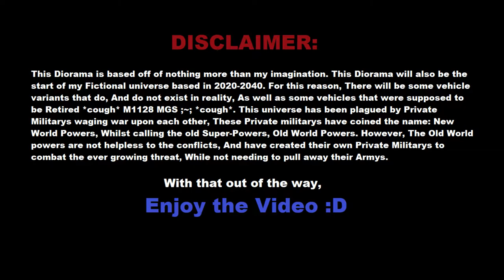Damn Mud | 6mm Wargaming Diorama | Dioramas in 1:285th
This Diorama was inspired by various videos of Vehicles getting stuck in Mud, And the fact that in my state I have been getting rained on for what feels like weeks, Making the ground muddy. This Video is also the beginning of a Imaginative universe set in 2020 Onwards to 2040, Where Private Military's sprung up and have had open conflicts with Super-Powers, However, That is the least concerning thing, As Eastern backed PMCs[Cobra Tactical Innovations] have begun engaging Western backed PMCs[Praetorium Security Detachment]. I am also getting a 3d Printer soon, So I will be able to print my own vehicles.

Materials required to make this
GHQ T-90 [SKU: W67]
JTT Scenery 2-2.5" Bare Trees
Mod Podge Gloss
Mother Nature's Dirt
Paints
Refractive Green on T-90
Burnt Umber on Ground
2x2" XPS Foam

Song: Topher Mohr and Alex Elena: Where I am From